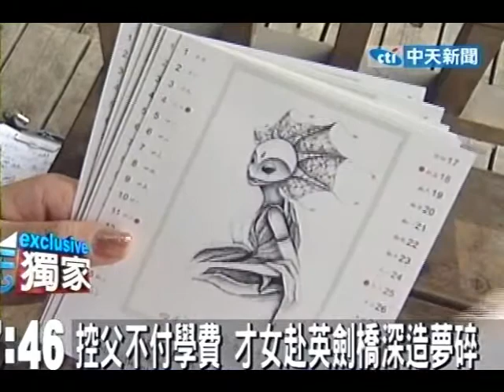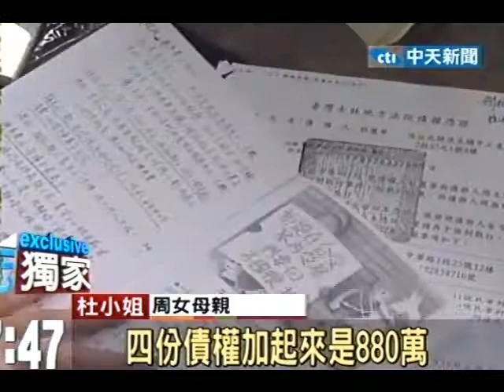控父不付學費 才女赴英劍橋深造夢碎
中天新聞》台北一名杜小姐和丈夫女兒旅居英國4年，夫妻離異後，女兒在4年前破格錄取英國劍橋藝術學院高中部就讀機會，因為跟前夫打官司追討學費，害小孩沒辦法到英國劍橋唸書，結果前夫仍不給錢，造成成藝術才女深造夢碎。